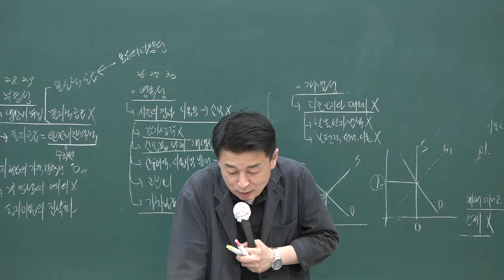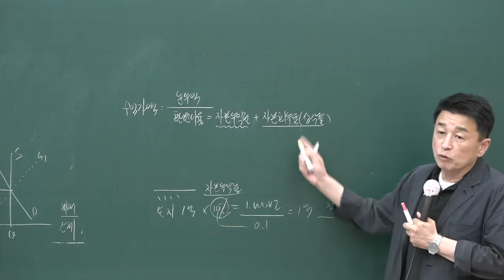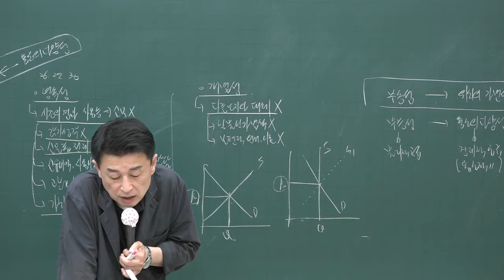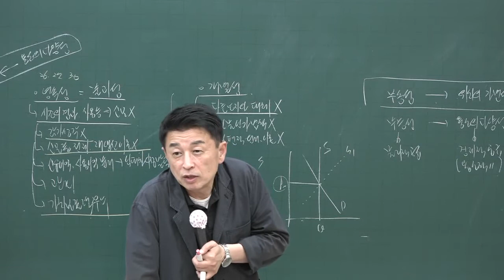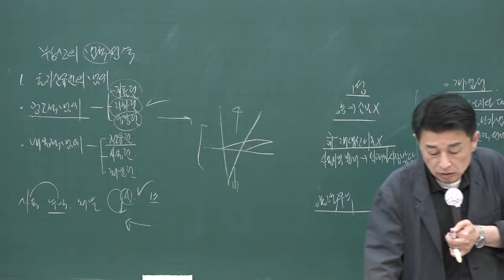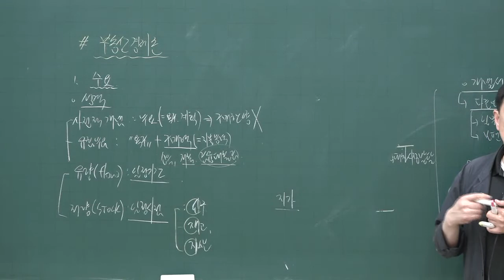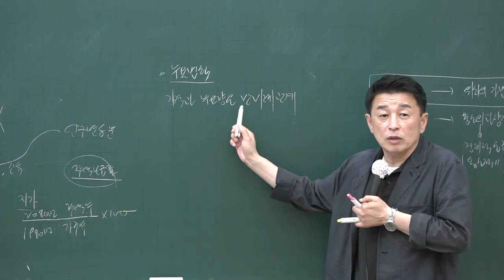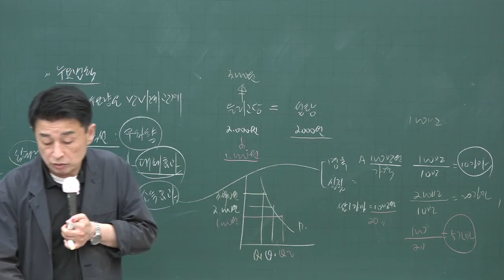[공전무] 2020년 공인중개사 부동산학개론 문제풀이과정 7-3